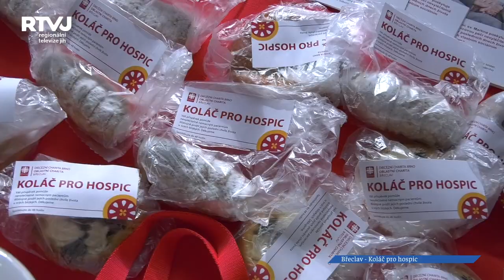Zakoupit koláče pro hospic mohla také veřejnost v Břeclavi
Za kus výborného koláče pomoci dobré věci – taková je stručná charakteristika tradiční sbírky a osvětové akce s názvem „Koláč pro hospic.“ Organizuje ji diecézní charita Brno a jejím účelem je veřejnost seznámit s informacemi o domácí neboli mobilní hospicové péči. Ta pomáhá nevyléčitelně nemocným strávit poslední okamžiky s blízkými lidmi a v prostředí, kde prožili celý život.